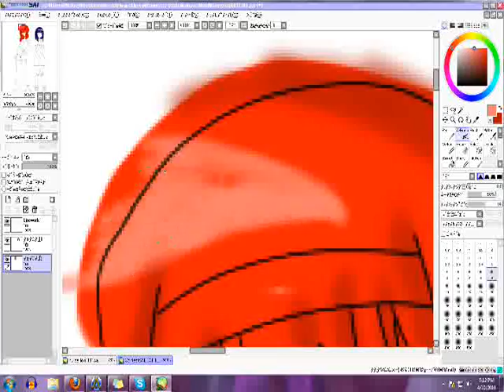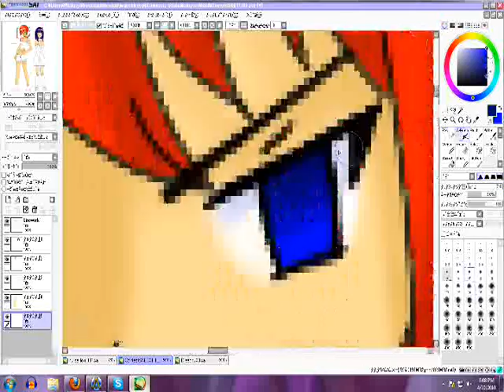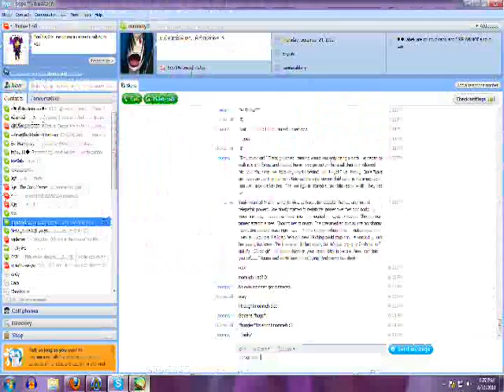nyan nyan~? -contest entry- [SPEEDY SPEED PAINT]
I better fucking win for this XDD I'm kidding. I never expect to win when i enter i contest. XD;;

I was bored, And she had asked me nicely to enter, SO I DID.

AREN'T I JUST SO EPIC NICE?!

.Can i go to bed now? DX

Liek, I dun own teh line art, buh liek, i dew own teh outfits and colors. pweez dun steal. i werked hard on dish. :3 LUB MAH GRAMMAR